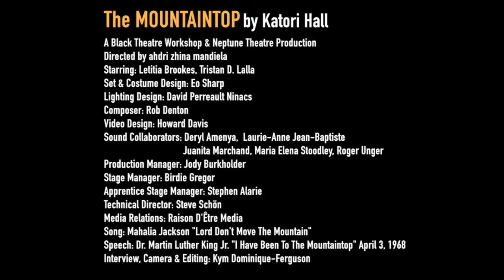BTW & Neptune Theatre Present: The Mountaintop by Katori Hall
“This isn’t the play for new discoveries or revelations about King the man, but it’s a powerful, poetic take on his legacy — its triumphs and still-unfulfilled promises — from the perspective of a generation that followed him.” – Los Angeles Times, February 2016

April 3, 1968: After delivering one of his most memorable speeches, “I Have Been to the Mountaintop”, an exhausted Dr. King retires to his room at the Lorraine Motel amidst a raging storm. When a mysterious stranger arrives at his door, Dr. King is forced to confront his destiny and his legacy as a leading figure in the American Civil Rights Movement.

Segal Centre for the Performing Arts
5170 ch. de la Côte Ste. Catherine

Speech: Dr. Martin Luther King Jr. "I have been to the Mountaintop" April 3, 1968
Song: Mahalia Jackson's "Lord don't move the Mountain"